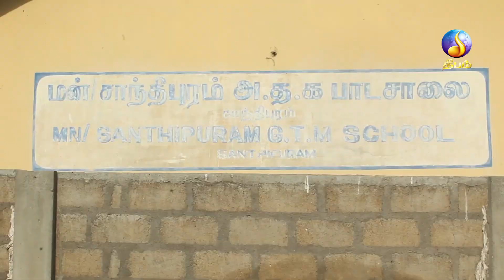இரவு நேர செய்திகள் (08.07.2019) Night time news